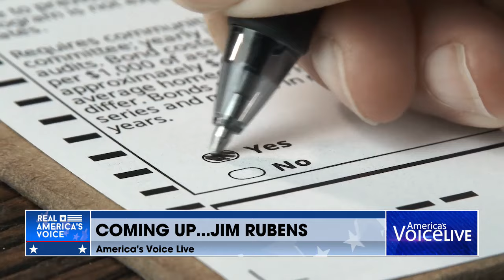Speaker Goes on Racist Rant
Campus Reform Correspondent Lena Branch joined Real America's Voice to discuss a college speaker who called white people "psychopaths."